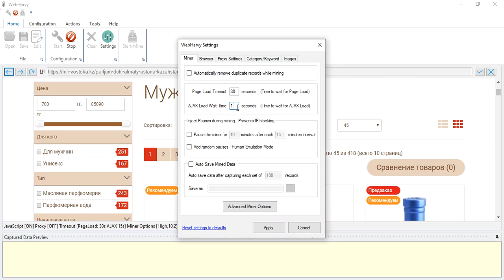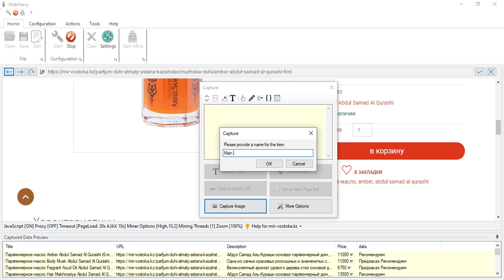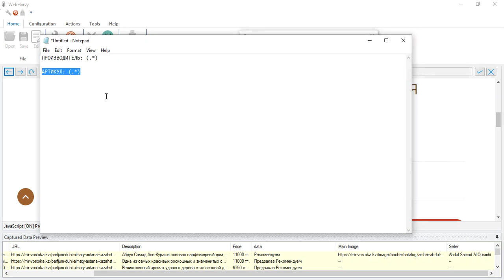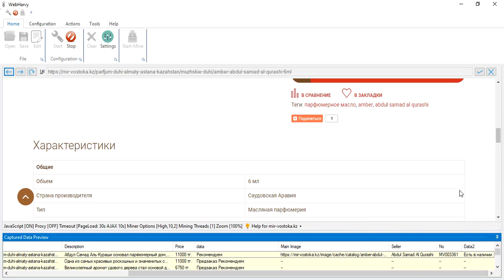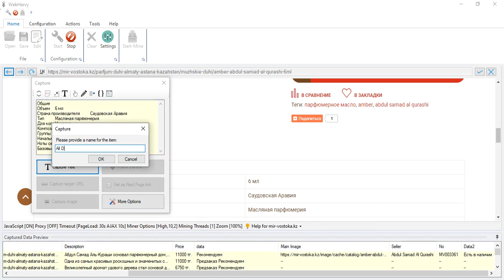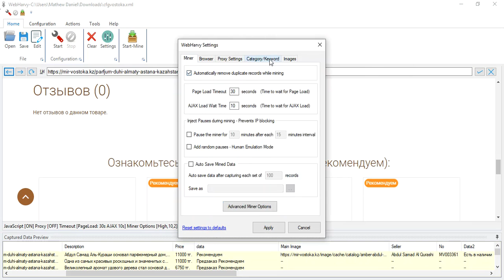How to capture image and product details from mir-vostoka website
Regex strings used :

ПРОИЗВОДИТЕЛЬ: (.*)

АРТИКУЛ: (.*)

НАЛИЧИЕ: (.*)